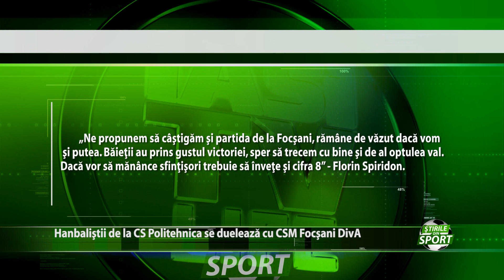O noua lupta in campionat!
Se apropie de borna opt a partidelor cu rezultate pozitive consecutive. Este vorba despre handbalistii de la Politehnica ce au invins miercuri, in Polivalenta ieseana pe Universitatea Craiova, iar acum se pregatesc pentru un nou duel in campionat. In weekend elevii lui Florin Spiridon se vor deplasa la Focsani, pentru a juca meciul contra celor de la CSM.